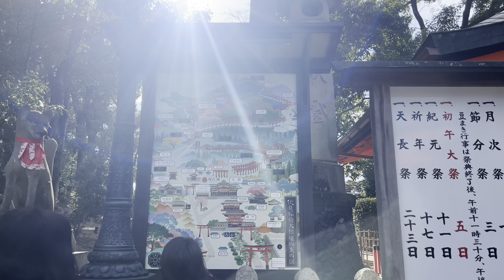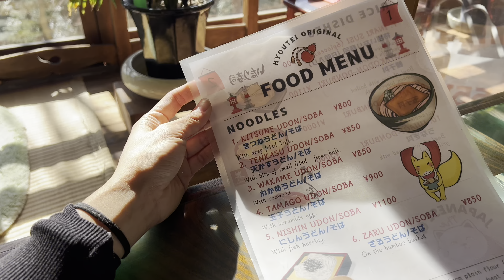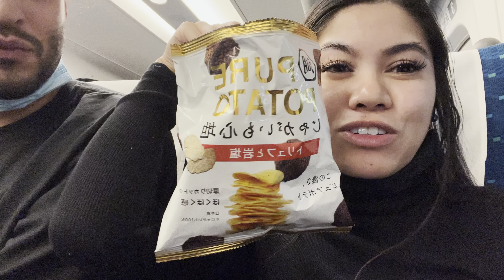Shrines in KYOTO - 2023 vlog 5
After a spontaneous night in Osaka, Nic and I adventure to Kyoto to check out the Fushimi Inari Shrine. After we had plans to go out but we were so exhausted from the mini hike and travel we ended up staying in.

20% back when booking with Hotel Tonight
Use code: ANSOTTO